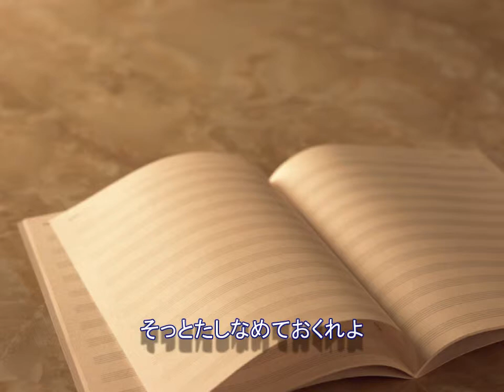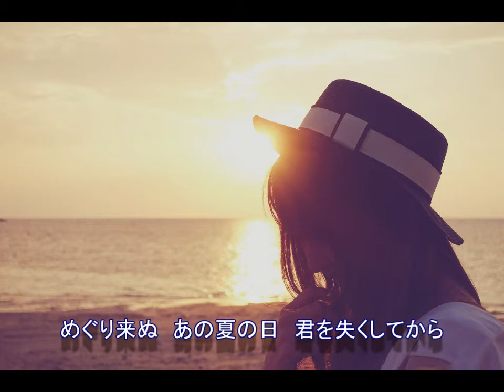松任谷由実「Hello, my friend 」(弾き語りcover)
松任谷由実さんの「Hello, my friend 」という曲を弾き語りました。